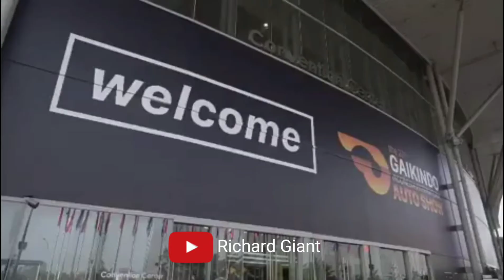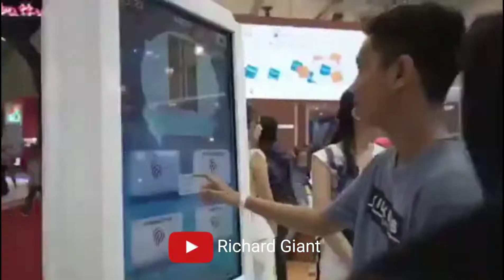See You Again at GIIAS 2020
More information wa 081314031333